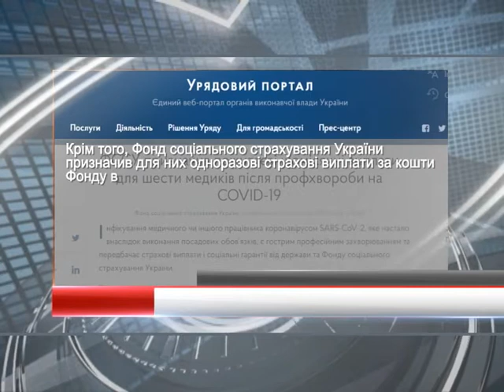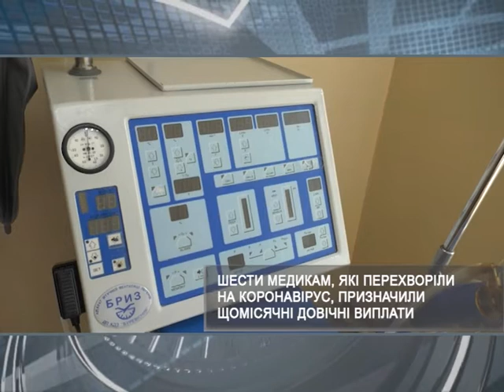Шести медикам,які перехворіли на коронавірус призначили щомісячні довічні виплати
/// Медикам, які перехворіли на коронавірус продоужуть виплачувати необхідні компенсації. Частина лікарів вже отримує кошти, а решта - чекає результатів розслідування. ///
Смотрите: